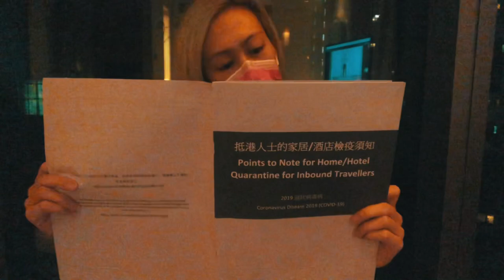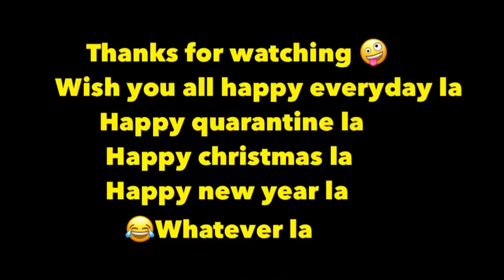可能返香港住過隔離酒店先會明白 💩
其實段片係我上年翻香港既時侯拍
相隔一年終於edit好lol
我係完成左兩屆隔離既inmate 😀
下年應該會讀第三屆

隔離生活每日都會期待有門鐘聲
因為即係終於有飯食 或者你期待既野終於到左 哈哈哈

If you traveling to Hong Kong and need to quarantine, you can enter this group to get more information.